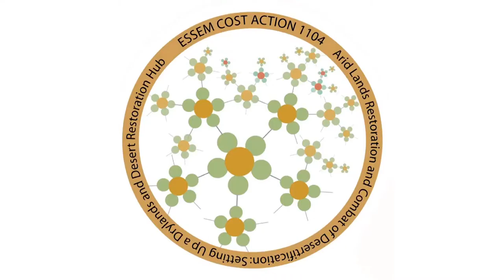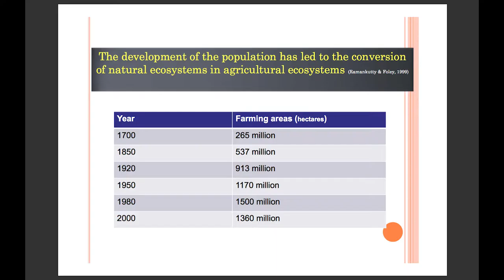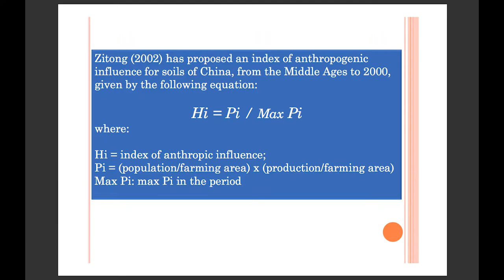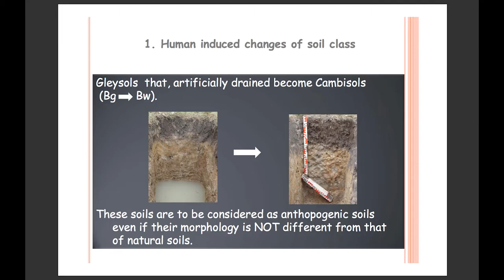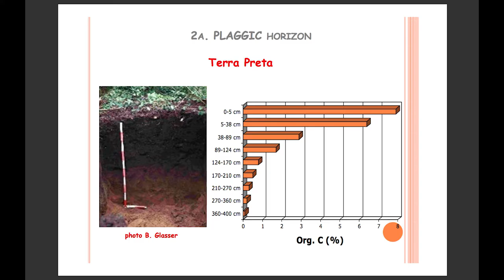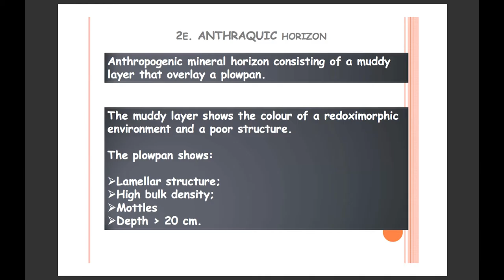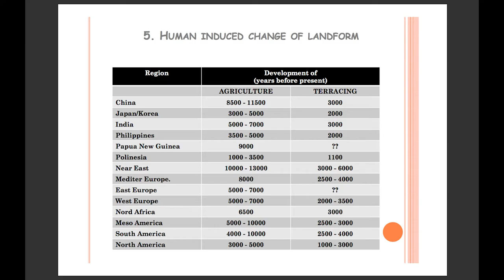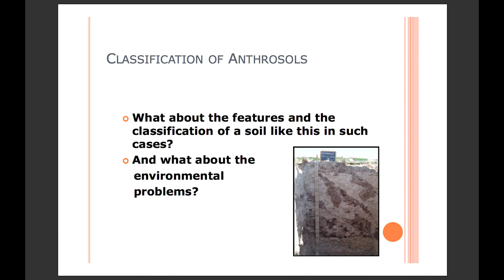Anthropogenic impacts on transformation of marly limestone environments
A film from the COST Action ES1104 training school on 'Semi-arid land management for crop production and restoration of man-made soils' (Mediterranean Agronomic Institute of Bari, September 2013). Lecture by Carmelo Dazzi, University of Palermo. Filmed and produced by Calum Farmer.